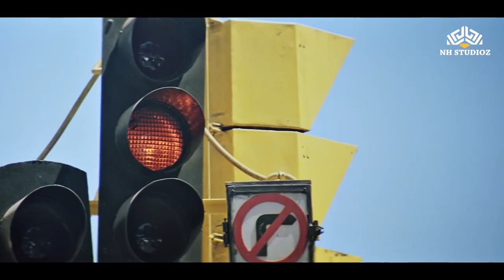Bhabhi Ke Shabd Ne kar diya Amitabh ko Dukhi | Khuddaar | Amitabh Bachchan, Tanuja | NH Studioz | HD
Film Title: Khud-Daar
Star Cast: Amitabh Bachchan, Parveen Babi, Vinod Mehra, Bindiya Goswami, Sanjeev Kumar, Tanuja
Music Director: Rajesh Roshan
Lyricist: Majrooh Sultanpuri
Producer: Anwar Ali, F.K. Rattonsey
Director: Ravi Tandon